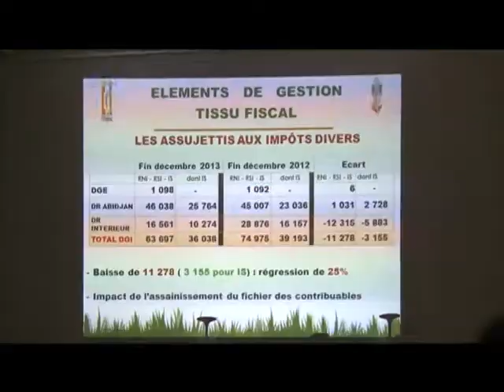Économie /Séminaire bilan : La DGI se prépare à retrouver 1588 milliards